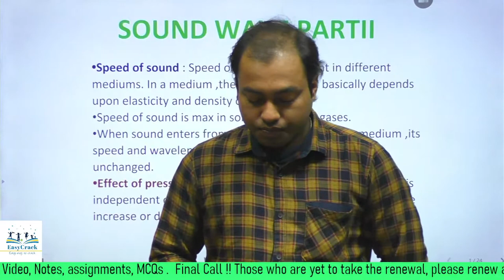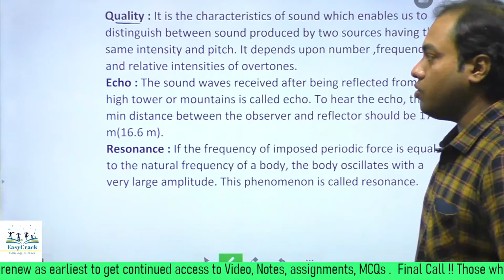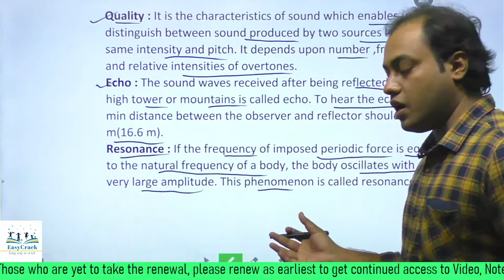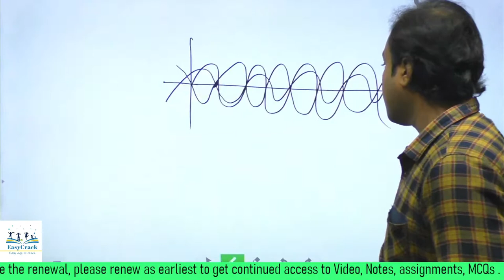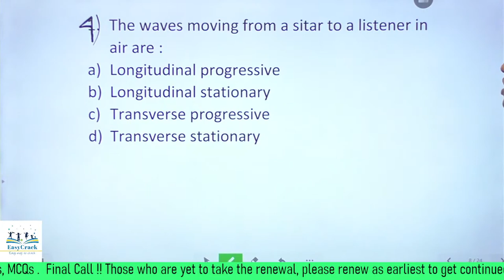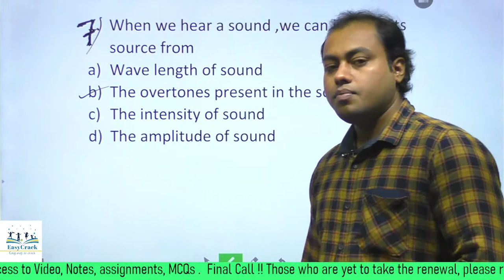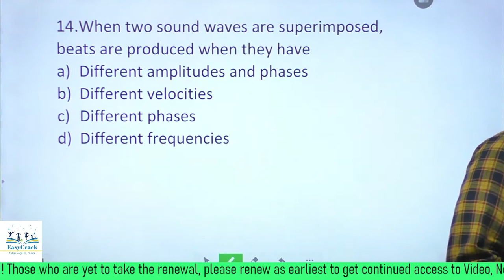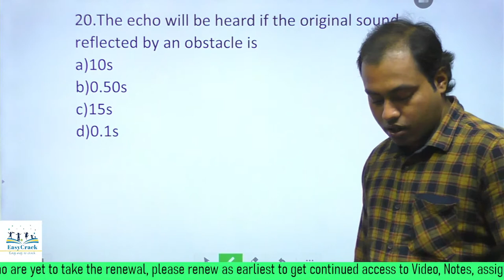WBCS 2022 | Physics Class - 12 | SOUND WAVE PART -2 | SK Sir [WBCS prelims Physics Preparation]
This video has an in-depth explanation of "sound wave motion", which is k e of the most important concept of WBCS Physics. Watch the entire video to know more. This will help you in WBCS 2022 Prelims.

Our personalized WBCS Preparation video will be your personal guide for WBCS Preparation. This WBCS Preparation video will also explain the Preparation Strategy to crack WBCS Exam. Watch this WBCS Preparation video till the end of an effective WBCS Preparation and crack WBCS Exams. Our teachers will cover the entire WBCS syllabus and we are the only online WBCS coaching that provides in-depth knowledge on any topic. Our motto is creating superior QUALITY content which will help every student going forward in their learning journey.

Easycrack is West Bengal’s best WBCS and Government Exam Preparation Channel in the Bengali language. Our teachers are highly qualified and successful individuals from the premium institution of the country like- IIM, Jadavpur, and the  Presidency. Our curated online courses will not only clear all your doubts, but make you ahead of your competitors.

Prepare for the following Exams with us – WBCS and other Govt. exams

You can find all paid packages here, which consists of superior study materials and class notes and Q&A

Soon you are going to find an extensive set of mock tests and subject specific tests which students can take on their own time and prepare better for the exam.